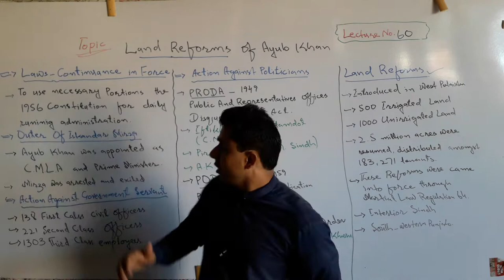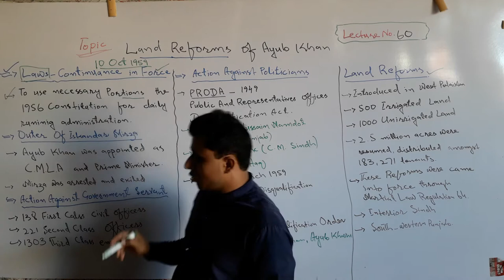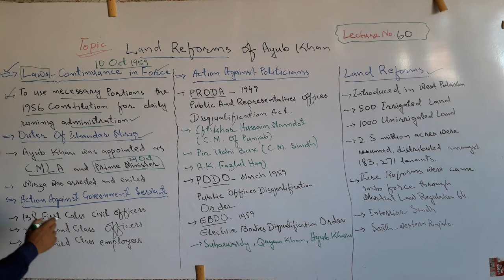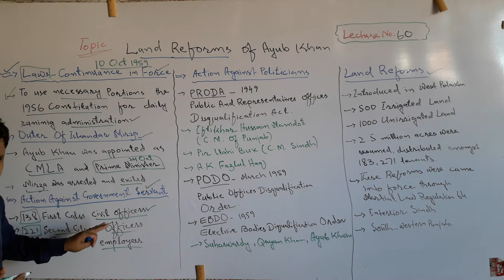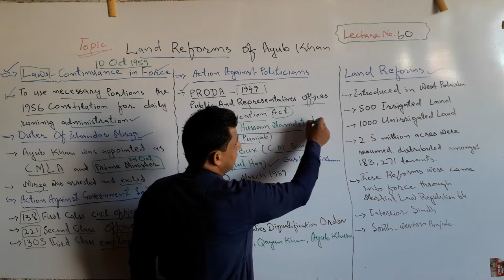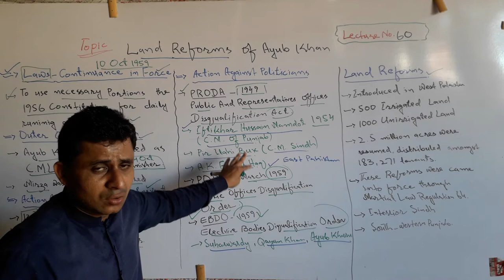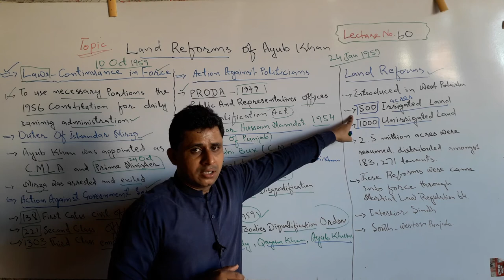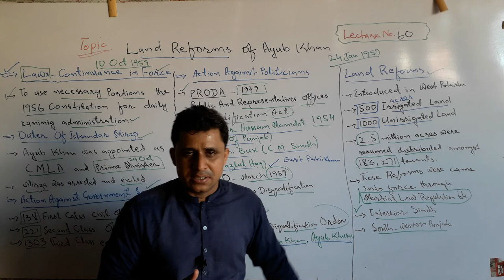Lecture No. 60 | Land Reforms of Ayub Khan in Pakistan 1959 | by Sajid Ali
The lecture about the Land Reforms of Ayub Khan in Pakistan has been launched by Teachers Academy to learn Pak-Studies/Affairs.
In this lecture the following topics has been discussed in detail:

1. Land Reforms of Ayub Khan 1959.
2. Law ( Continuance in Force ) Order 1959.
3. Results and Effects of Land Reforms 1959.
4. Basic Democracies of Ayub Khan 1959.

And other related topics has been explained in detail also.